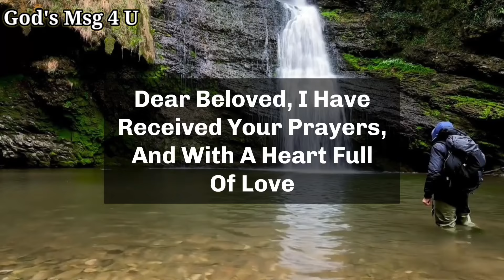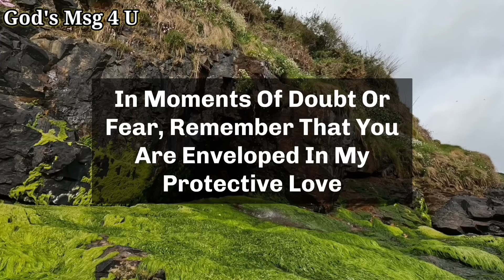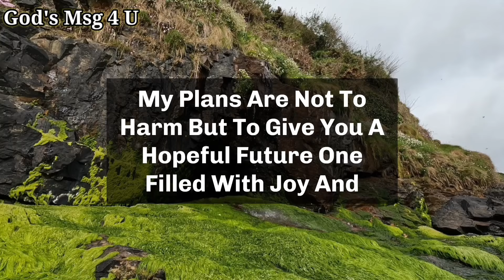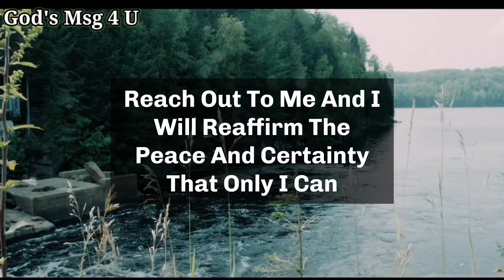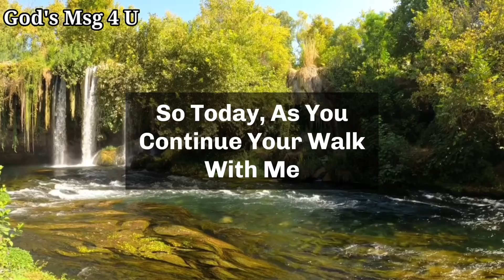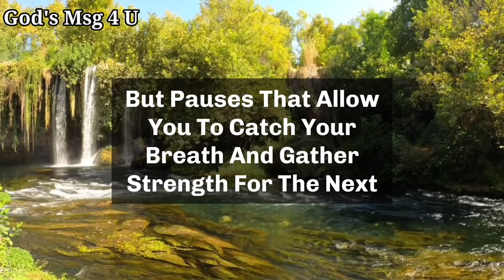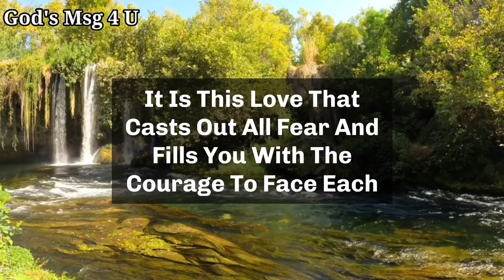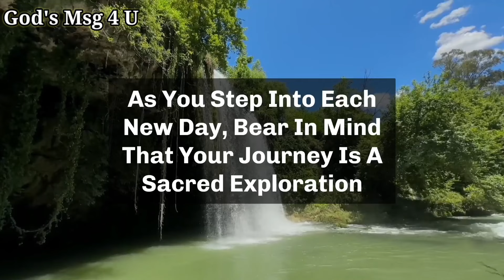Your angel is not permitting you to skip this divine message at any cost.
11:11💌God says, Someone is planning to put you in Jail...🌈Angels Message✝️Gods Message 1111 Share 💌 This Gods Divine Message With Your Family 👨‍👩‍👧‍👦 And Friends As Well As Those Who Need Guidance From The Universe. 🌌 stay tuned ☺️🥰 Infinite love and Gratitude ❤️🙏 BE HAPPY and Spread Happiness😊🥰 ❤️🌼Thank you🌼❤️🌼🧚 take care😄☺️ ▬▬▬▬▬▬▬▬▬▬▬▬▬▬▬▬▬▬▬▬
This Video Includes All These Searches 👇
1.God message for me today
2. God message for me
3. God message
4. God's message
 5. God message for you
6. Message from god
7. God's blessings message
8. Jesus message
9. God's message for me today
10. God message tarot
11. God's message for me
12. God's message today
13. Message of god
14. Sermons
15. God's message for you today
16. Motivational
17. Message from universe
18. Urgent message from god
19. Universe Message
20. Faith quotes
21. Jesus quotes
22. Church
 23. Joel Osteen
 24. Bible quotes
 25. Bible message
26. Quotes god
27. God's Motivation
28. Bible god quotes
29. Life quotes
30. Faith god quotes
 31. Christian Motivation
 32. The Lord Helps
33. God Helps
34. Grace for purpose
35. Jesus Status and Quotes
36 God's msg 4 u